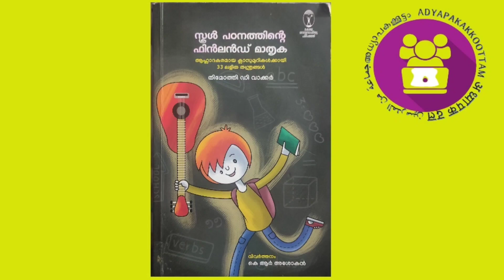ഫിൻലൻഡ് മാതൃക: പുസ്തക പരിചയം: മനോഘടന എന്ന ഭാഗം അവതരിപ്പിക്കുന്നത് ജ്യോതി ടീച്ചർ Part: 5